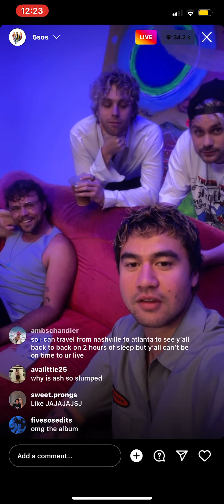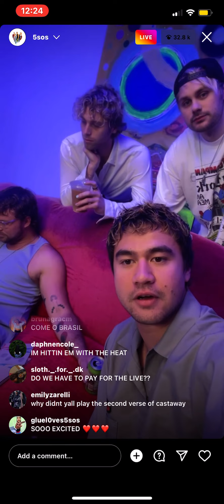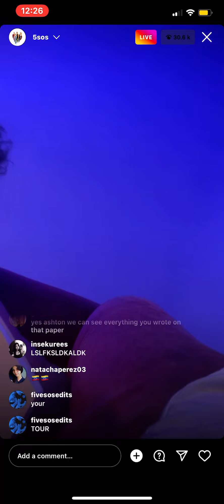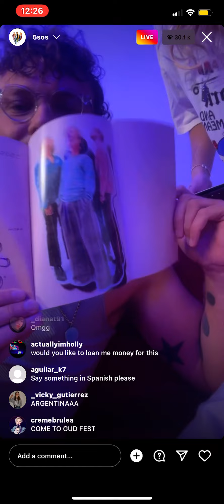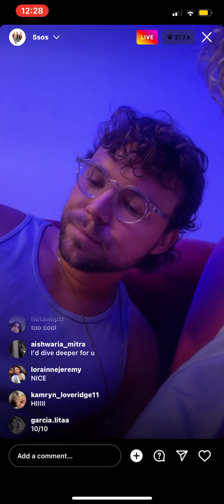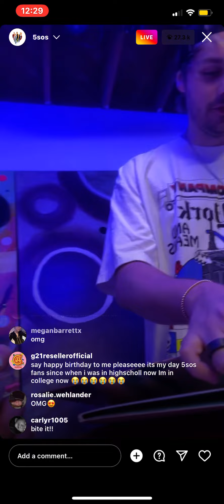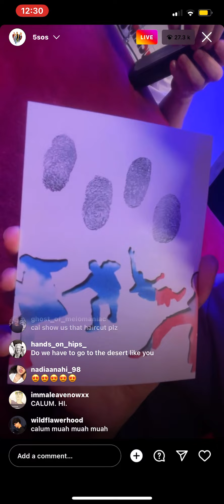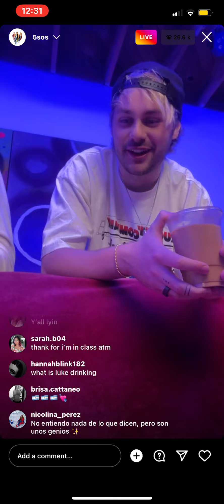5SOS Instagram Live - August 30th 2022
sorry about all the notifications i didn’t but my phone in dnd